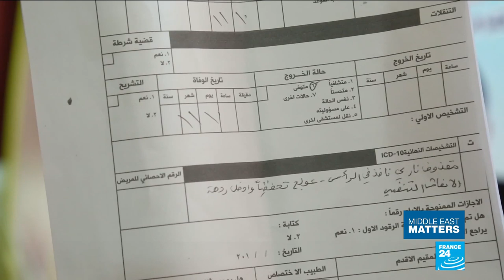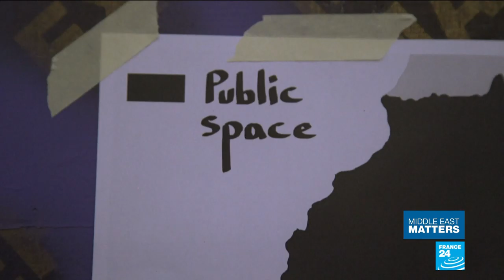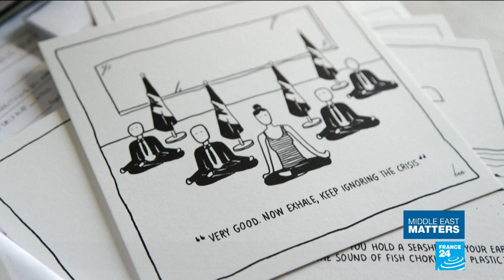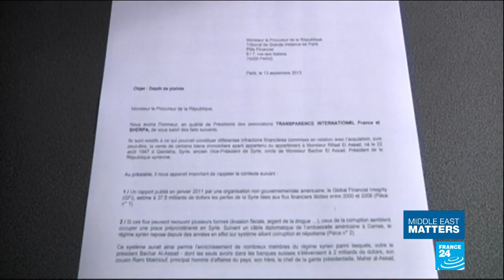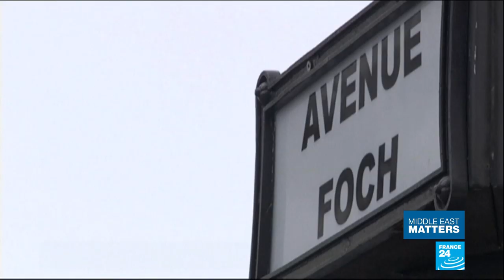Protests in Iraq: Families angered by altered death certificates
Since deadly anti-government demonstrations broke out in Iraq in October, over 400 people - mostly young, unarmed protesters - have been killed by Iraqi forces. Officials say that only 111 people have died. Meanwhile, the families of protesters killed in the unrest are accusing the government of falsifying their death certificates. They say that officials changed the cause of death of their loved ones and are contesting the documents. Our correspondent in Baghdad, Ibrahim Saleh, went to meet with some of these families.